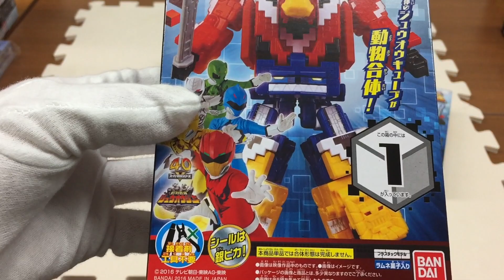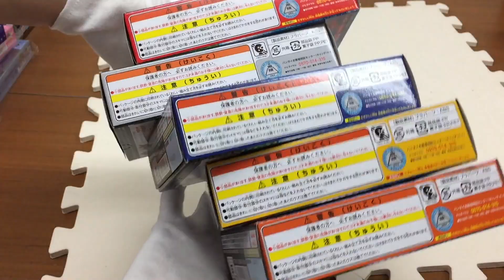zyuohger syokugan zyuohking review 食玩 動物戦隊ジュウオウジャー 動物合体シリーズ01ミニプラ ジュウオウキング レビュー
動物戦隊ジュウオウジャーの食玩、動物合体シリーズ01ミニプラ ジュウオウキング全５種の紹介動画です。
今回のミニプラはバンダイさんの本気！！
他のレビュアーさんとは一味違った箇所に注目！！

◆doubutsu sentai zyuohger henshin 動物戦隊ジュウオウジャー 変身シーン ジュウオウイーグル コスプレ なりきり動画